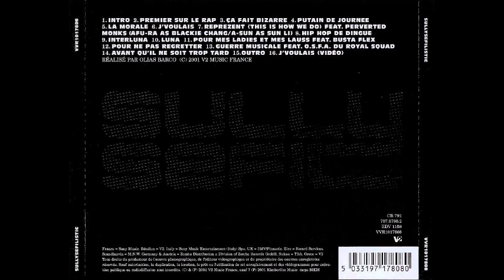Sully Sefil - Sullysefilistic - 2001 (LP)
voiçi l'album Sullysefilistic de Sully Sefil (membre du groupe Royal Squad et Koalition) paru en 2001.

Intro
Premier Sur Le Rap
Ca Fait Bizarre
Putain De Journée
La Morale
J'Voulais
Reprezent (This Is How We Do)
Hip-Hop De Dingue
Interluna
Luna
Pour Mes Ladies Et Mes Lauss
Pour Ne Pas Regretter
Guerre Musicale
Avant Qu'Il Ne Soit Trop Tard
Outro